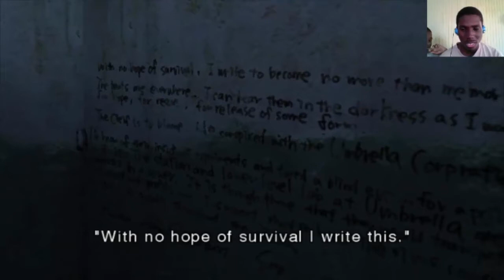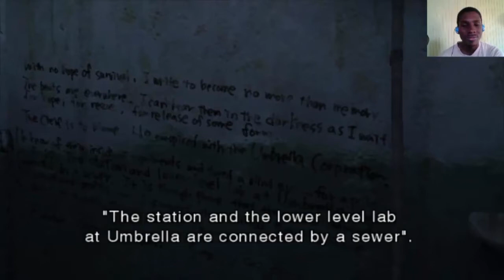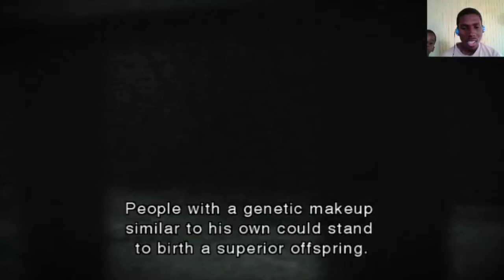Resident Evil: The Darkside Chronicles (WII) Walkthrough Part 2 With Commentary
Resident Evil: The Darkside Chronicles, released in Japan as Biohazard: The Darkside Chronicles (バイオハザード／ダークサイド・クロニクルズ Baiohazādo/Dākusaido Kuronikuruzu), is an on-rails shooter video game for the Wii developed by Capcom and Cavia and the 16th installment of the Resident Evil series.[1] The game was released for the Wii on November 17, 2009 in North America. It serves as a prequel to Resident Evil 4, setting 2 years before its events.[2] It was released in Europe on November 27, 2009 bundled with the Wii Zapper accessory.[3]

The game, along with The Umbrella Chronicles, is included in the Resident Evil Chronicles HD Collection for the PlayStation 3.The game's plot revolves around the personal stories and tragedies in the series.[4] Its main focus is retelling the events of Resident Evil 2 and Resident Evil Code: Veronica, and a new chapter is featured.[5] For the Resident Evil 2 segment, the player takes control of protagonists Leon S. Kennedy and Claire Redfield,[1] with Sherry Birkin acting as an escort character in one chapter.[6] The Code: Veronica chapter features Claire, accompanied by fellow Rockfort Island prisoner Steve Burnside and later her brother Chris Redfield.